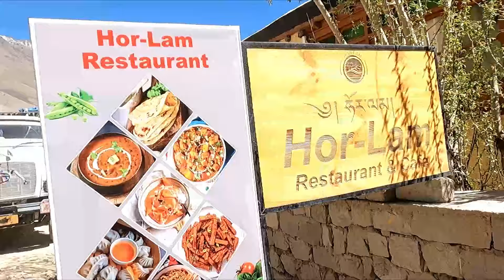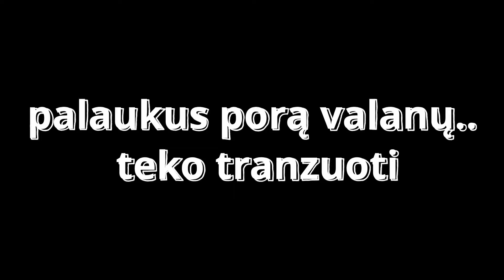Uždarytas kelias ir pamečiau draugą / Indija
Palikus Lietuvą 2022 m rugpjūtį, net nebūčiau pasvajojusi apie tokio mąsto kelionę.. išvažiavau su tikslu numinti su dviračiu į Iraną, bet po to viskas įgavo pagreitį, apmyniau Centrinę Aziją ir kita stotelė Indija, neįsivaizduoju kokie išbandymai manęs laukia, bet pasiruošusi tyrinėti naujus kraštus🚴